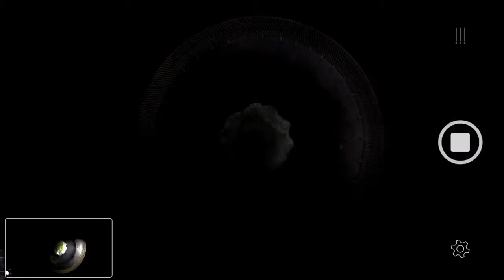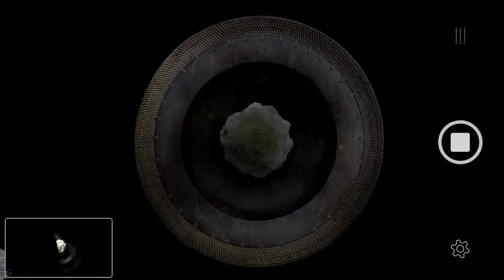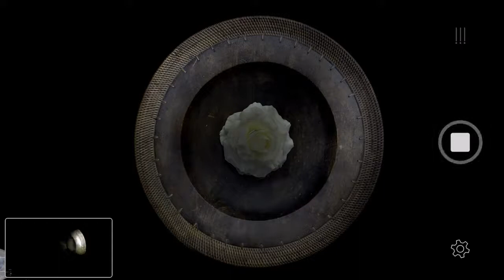STILL LIFE PHOTOGRAPHY ART WITH PHONE: --- LIGHT PAINTING